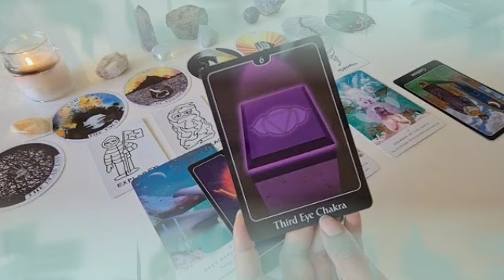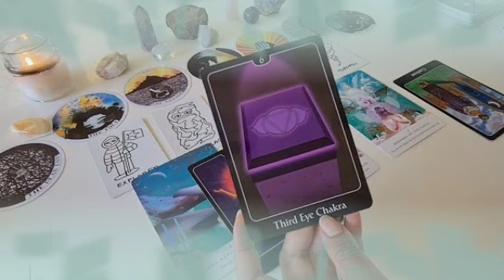برج الجدي لأسبوع رابع شهر أغسطس 2022 // ندمان و يعترف اخيرا😍وحشته أووي هيتجنن و يرجع لحضنك🔥